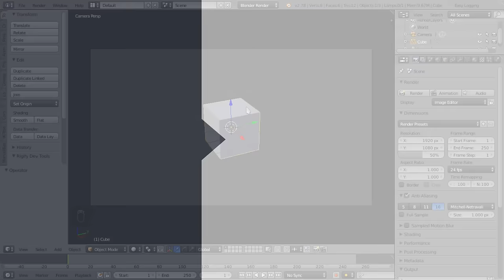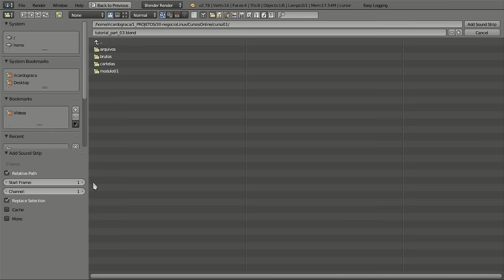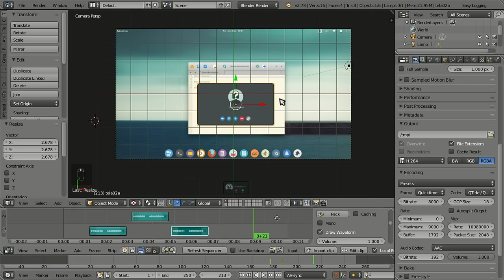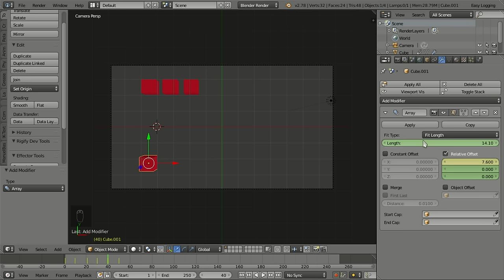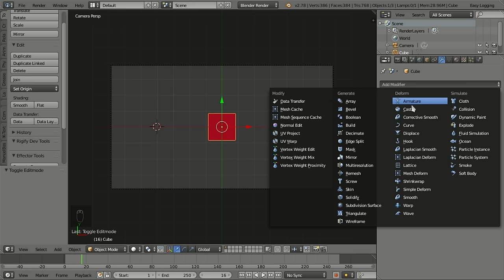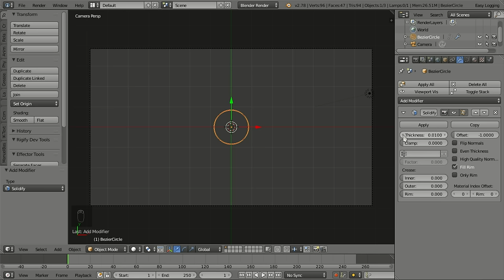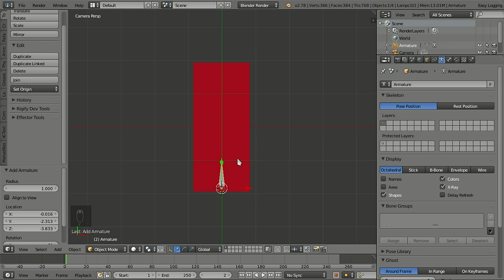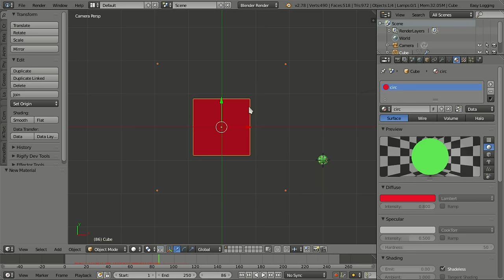Tutorial Blender - Motion Graphics - Curso Completo - Complete Course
Curso completo de produção de MOTION GRAPHICS com o Blender.

Blender for Motion Graphics - Complete Course.

1h e 7 min.

Áudio: Português
Subtitle: English
Animação 2D : 2D animation

- Layout :: Layout
- Objeto empty :: empty object
- Parentesco com objeto empty :: parenting  empty
- Animação de entrada e saída :: in an out animation
- Duplicar objetos :: duplicate objects
- Dope Sheet para alterar o tempo :: Dope sheet to change time

Usando modificadores :: using modifiers
- Solidify
- Cast
- Array
- Curve
- Explode
- Follow Path
- Build

Usando Constraints :: using constraints
- Copy transform - câmera
- Copy transform - objetos - offset

Usando Armature :: using armature
- Criando armadura :: creating armature
- Renomeando os ossos :: renaming bones
- Parentesco com os ossos :: parenting with bones
- Animando os ossos :: animating bones

Usando Shape Keys :: using shape keys
- Editando vértices :: editing vertices
- Criando shape keys :: creating shape keys
- Animando shape keys :: animating shape keys

Usando Partículas :: using particles
- Configurando as partículas : particles set up
- Animando e modificando partículas : animating particles